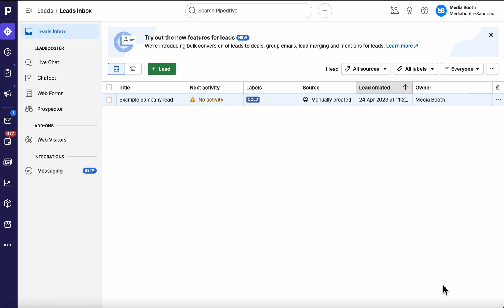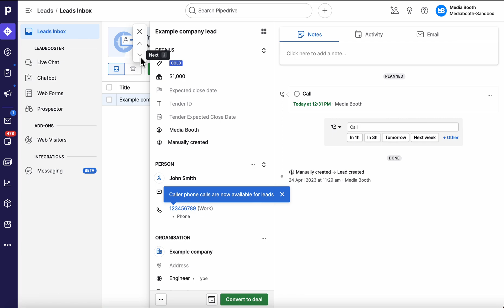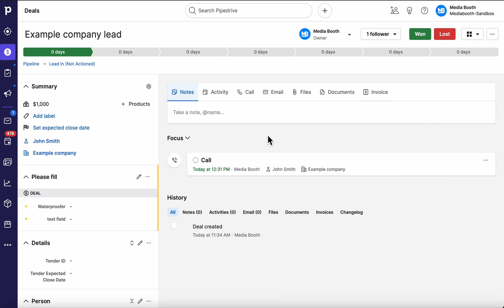Pipedrive Leads Inbox vs a Deal - What's the difference?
In this video, I'll show you the difference between a Leads Inbox or a Deal?
A leads inbox is the best use for a high volume of leads coming in and filtering or pre-qualifying those leads before sending them to your main deals Pipeline.

Want a FREE 30 Day trial of Pipedrive?